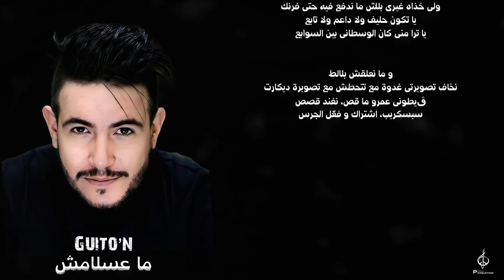Guito N - One Shot (Official Lyrics Music Video) ♫♫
Montage : Omar Guitouni
Rec & mix & Mastering : Peace Production

One Shot, ma 3aslemech ما عسلامش

Lyrics :

تسألني وينك هالغيبة, نقلك والله ما نعرف
أموري ما نحبش نستعرف
ديما نركش مع أنا وحدنا راس ا راس
مادام القلوب البيضة ما تلقاها كان عند الحماص

نتصور بش نزيد نغيب تو نتقابلو على قريب في بياسة حسب التقريب
 تو نعمل طلة عمناول
روح❗، رياضية نبدلو بالمراول

كان زفر الأربيتر يدو، آنا مولا الكورة
 تكلاشيني يدك، ما نتبعش ذكورة
انتي راسك كالياجورة، لا تفهم لا تندرستندي
تكونسوميلي فيسع طرفة الاينيرجي لي عندي

و راس الميما، بكوش يولي كان تنحيلو النميمة
رجلة تغيب و تحضر أما عندو غايبة ديما
يعدي طاقة درا كيفاش يفشلك العزيمة
تحطونا في صحرة نطرد جد أمو مالخيمة

لا عاد يحوك فيا نقد لا إطراء
نرابي من زمن مايا خليفة كانت عذراء
ملكات، أمراء و بلو بيل تحت الصباط
بلادنا طرح صعيب يصفرو نبيل ڨيراط

مش بالساهل نقدر، ما نعطي قيمة لعفاط
كان حطوني ديفونسار راو ماسي عمرو ما شاط
تشبع لقطات، تبهت في العجب
أبطال العالم في الطحين كان جاء عنا منتخب

عندي صحابي كعبتين و كعبة لباقي صحة صحة
في راسي جوجمة و خبابل ما تتنحى
اسمي ديما حاضر حتى كي نغيبها مديدة
يحطولي نتعشا كي نكمل يلمو الميدة

 عندي مصادر أوثق من أوثق جريدة
تعدي حياتك تكتب لا تخربش جملة مفيدة
يقلك حومة هات نشعل و يحط في جيبو الوقيدة
وحل في السكة تران جاي تفرج عالتسديدة

نعجبني كي نفسر، مخي بمخي فان
حتى تجيبلي نسر، نعلمو الطيران
كتبية مطرزة مليح مش كلام محطوط حطان
كل سطر قذيفة نراني في أوليفركان

ببونشلاين قادر تونس نجيبلها الكان
لي يحبو ڨيطو ن ناس تفهم و ناس رزان
ما نتعكل حتى كان حطولي مسامر في الدودان
نورمالمون راني في تونس كي الخميني في ايران

ما عسلامش، ما عسلامش ، وقتي معاك يمشي عالهامش، ما عسلامش
أما انتي ما تتلامش، أنا لي عاملك صفة
كورة طويلة و يقصها بلال العيفة

مش ديما مادد وجهي ولا نجري عالظهور
الكتيبة متاعي ماركة آخر صيحة في العطور
جداتي ديما تقوللهم حمة شيطلع دكتاتور
أما أنا ديمقراطي في راسي و نسمع الجمهور

ما تلقاني في حتى صف قدام حتى بوابة
صحيح مخبي المدفع أما راني دبابة
ما نحلش ميساجات بيبي ما نضمنشي إجابة
منغير ما تبعثلي تصاور فاها مناظر خلابة

مش بالساهل اغواءي يا حسرة على وسع البال
حطو الكتيبة متاعي في شكاير بابا نوال
لي يشري طرف تراب يلعبهالنا بن طلال
ولي تعطيه يقيس صباط يوللنا رجل أعمال

ما يقنعني حد لحقيقة نسمع كان فني
و أكثر حاجة يكرز منها لي يغني كي تقلو غني
طيشلي كالمايك و أبقى ڨرمش في القناطنيا
عبارة منظر الكبير و عطيتو موريتانيا

لي فاهمين قانون الغابة قليل وين يستعرفو
زوز أنواع ما نعطيهمش الثيقة
الي ما نعرفوش خاطرني ما نعرفوش
ولي نعرفو.. ما نثيقوش خاطرني نعرفو

من برة موهر أما حكايتو ما تفرحش
و ما يحبش يظهر ،  تنڨيزة فكالنهر
كي تقلو ما تكذبش عبارة قلت لكلب ما تنبحش
ياما تعيش معانا راجل ولا لواش طهر

حقيقة fact
السعادة الحقيقية كي ماعادش أنا و انتي أون كونتاكت
شفايفك الزرڨة بعدها في فم الباكو
ولي يبدا يبلقع قلو تشدني من لوكاكو

 وحدي راكش ديما عاطي بالتلف
 اليد وحدها ما تصفقش, أما تصرفڨ بالكف
لا قنعني فيكم ستيل لا رابور معين لا رابور  مستطيل، تلقى حكمة مستحيل

عندك إطلالة. كي الحصان متاع عجيل
ياسر راك عالحيت  بوكاشاش و عندك الذيل
كي مقرونة سي نبيل،ديما تحس فما ان
تفوت الحد متاعك ما نخليلك حتى سنة

صعيب كان نجيك من أول مرة تنفيتي
تهز راسها تخزرلي نسألها تي شبيك قصيتي
يحبو يكتشفو شخصيتي زعما شمدرڨ في بيتي
قلتلكم أكا العام تشيلسي بش تنيك للسيتي

كان غلطت نصلح و ديما نراجع في حسابي
و العزوزة راي فخورة بالقرار متاع انجابي
علاقتي مع رئيس الدولة سي نرمتل تنهار
كان جاء يحب الخير لتونس راو عيني مستشار

نكرز مالاحزاب للسلطة واقف كالشوكة
جامي نتبع أذوما و جامي نتبع أذوكة
هاو نهضاوي هاو يساري ملا سفاهة
حتى من عبير سليب ردوني ندعم فاها

شتفوتني في الباركور، رابك و حوانت عاشور
كيما يقول الفصل درا قداش مالدستور
تلبس في بوتو كان يعطوك تسوق مرتور
أنا ننتج و انتي تسب تحطلي gerr عالمنشور

شنولي توباك مشكور ،من كثر ما تشكرت
تحب تجي بحذايا يا بيبي ok على شرط
كي نحط موزيكا شنكتب ما تبقاش شادلي خليقتي
محلاك كي تقلي نحبك أما نعتبرك صديقتي

حتى كي تتخربق  ديما رزين تلقاني كالم
 ما نبخلش بنصيحة  نعاون الشباب الحالم
حقوقي  لاني مع المظلوم لا مع الظالم
الفيفا تحبني نزفر arbitre في كاس العالم

كركر الثور من ڨرونو
لي يسب  في ضهري، قدامي لسانو يخونو
لا أخلاقية حاسس بش تكون الحركة
نهزو معايا للجبانة و نرجع أنا بركة

لي يحكي بروحو عندو كتيبة تفضل خلي يڨدم
يلعنبو المهرجانات و الاذاعي و المقدم
و ما تقولش مكرز بالعكس أنا حنين
ميكافيلي عاقل خاطيني كي فلاديمار بوتين

ما نحبش لي يحكي برشا ولي يلعبها محنك
ولي خذاه غيري بلاش ما ندفع فيه حتى فرنك
يا تكون حليف ولا داعم ولا تابع
يا ترا مني كان الوسطاني بين السوابع

و ما نعلقش بلالط
نخاف تصويرتي غدوة مع تتحطش مع تصويرة ديكارت
ڨيطوني عمرو ما قص، نفند قصص
سبسكريب، اشتراك و فعّل الجرس